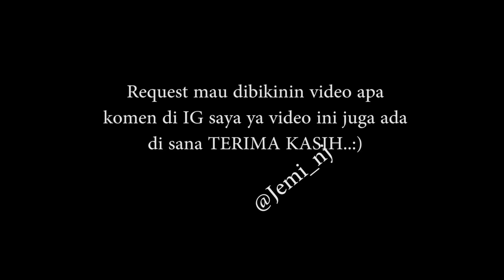TERNYATA INI CARA MENGEMUDI DIJALAN TOL BIAR GAK BINGUNG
Cara mengemudi mobil dijalan tol untuk pemula dibuat sesimpel mungkin agar pemula terbantu dalam percepatan belajar mengemudi mobil, semoga bermanfaat dan sampai jumpa lagi thank you.